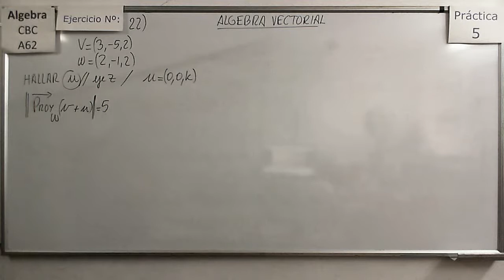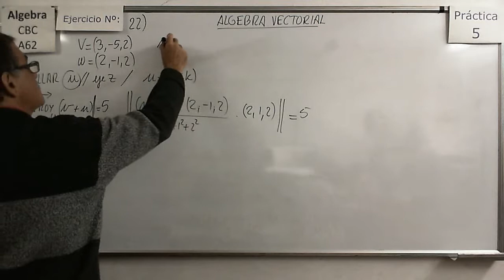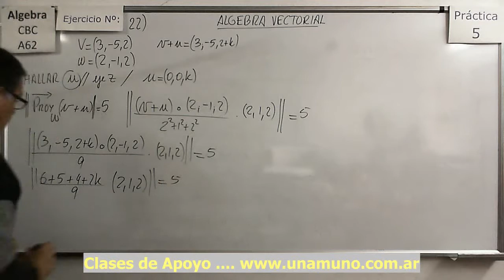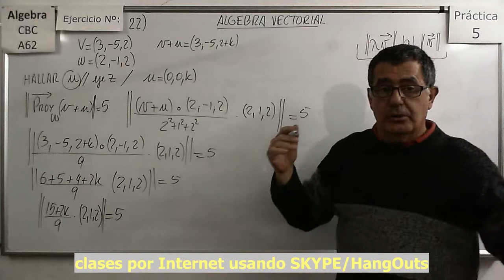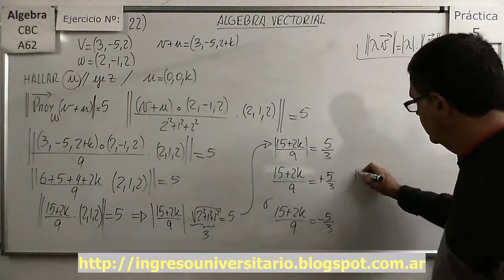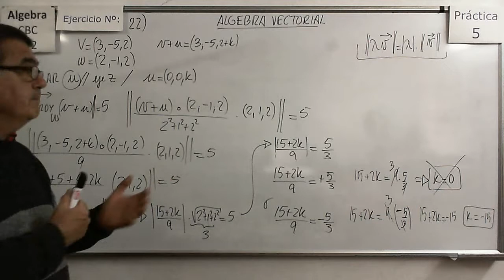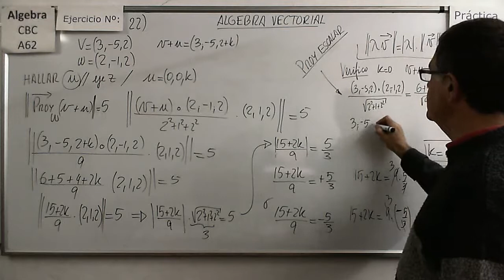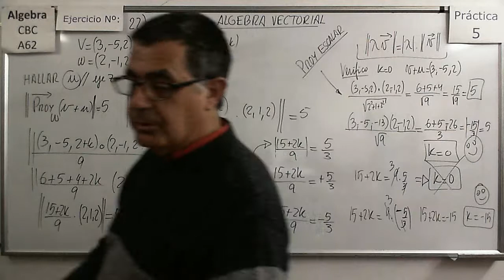Álgebra CBC A-62 Práctica 5 - Ejer 22 Determinación de vectores de acuerdo a restricciones impuestas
Problemas planteados en base a proyecciones y normas.de vectores en R3.

Documentos para descargar (PDFs):
Álgebra CBC A-62 Práctica 5 - Ejer 21ab Determinación de vectores a través de proyecciones en R2 y R3.
Ejemplos de cómo hallar los vectores que resultan en determinadas proyecciones sobre rectas o planos en R2 y en R3.

Álgebra CBC A-62 Práctica 5 - Ejer 22 Determinación de vectores de acuerdo a restricciones impuestas a sus proyecciones en R3.

Álgebra CBC A-62 Práctica 5 - Ejer 23 Determinación de vectores de acuerdo a restricciones impuestas a sus proyecciones en R3.

Álgebra CBC A-62 Práctica 5 - Ejer 24 Determinación de la ecuación de un plano en R3.
Problema  de la determinación de la ecuación de un plano planteados en base a distancias a rectas en R3.

Álgebra CBC A-62 Práctica 5 - Ejer 25 Determinación de la ecuación de un plano en R3.
Problema  de la determinación de la ecuación de un plano planteados en base a distancias a planos y puntos en R3.

Álgebra CBC A-62 Práctica 5 - Ejer 26 Determinación de la ecuación de un plano en R3.
Problema  de la determinación de la ecuación de un plano planteados en base a distancias a planos y puntos y posiciones relativas en R3.

Álgebra CBC A-62 Práctica 5 - Ejer 27 Determinación de la ecuación de un plano en R3.

Análisis del concepto de Simetría respecto a un punto en R2 y en R3 mediante la resolución de problemas.

Álgebra CBC A-62 Práctica 5 - Ejer 29 Determinación de centros de Simetría en R2 y R3.
Análisis del concepto de Simetría respecto a un punto en R2 y en R3 mediante la resolución de problemas y cómo hallar el centro de simetría ente dos puntos.

Álgebra CBC A-62 Práctica 5 - Ejer 30 Determinación de Simetrías respecto a Rectas en R2 y R3.
Análisis del concepto de Simetría respecto a una recta en R2 y en R3 mediante la resolución de problemas y cómo hallar los simétricos de puntos respecto a una recta.